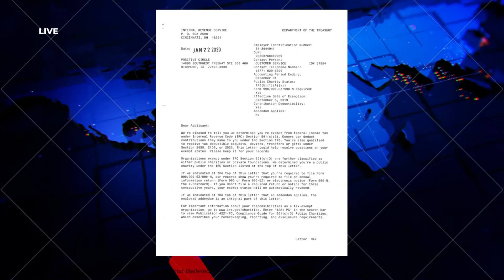Bellelea A Bradway - Texas Nonprofit Positive Circle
Fringe News Network is looking into the allegations of fraud and misallocation of funds with Mrs. Bellelea A. Bradway. Information continues to come out regarding about not reporting money. It is unclear to how the books are for Positive Circle because there is little transparency. From 2019 to present, show that donations did not exceed $50,000. The threshold for the IRS reporting is $50,000 or more. It would be nice to see if Positive Circle was affected by these claims.